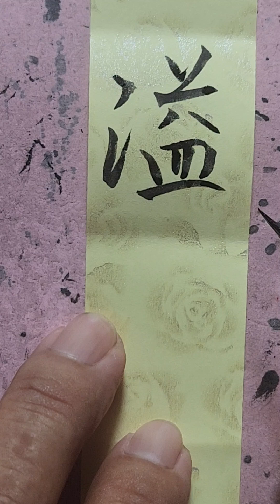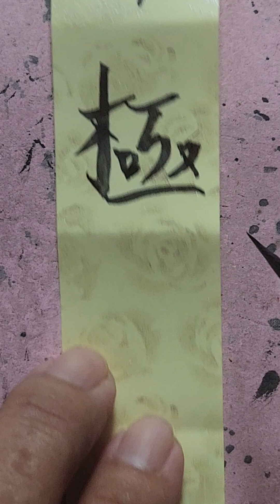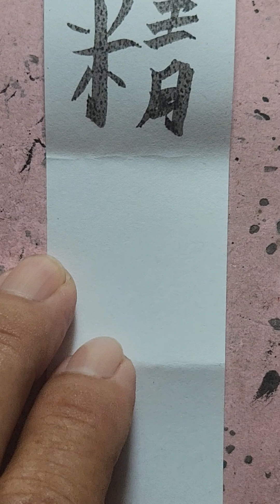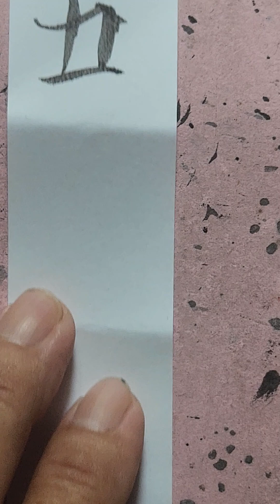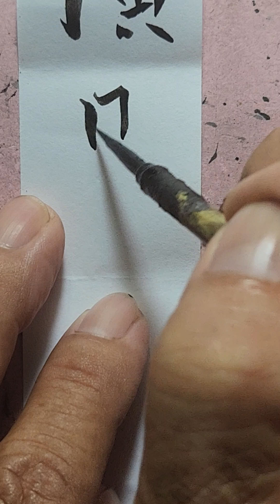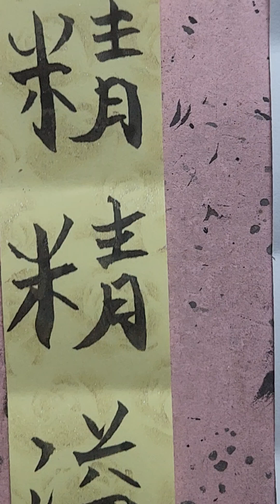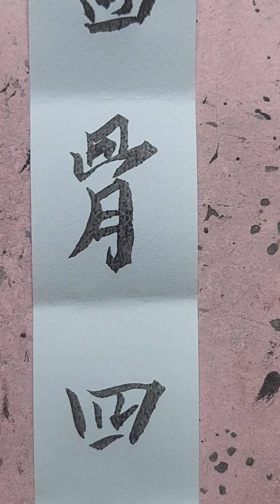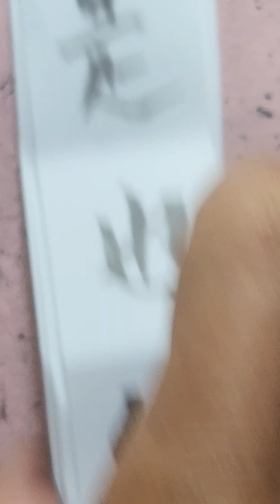@ Châm cứu Pháp p2 / Tinh / Hướng dẫn viết chử Nho trong Đông y